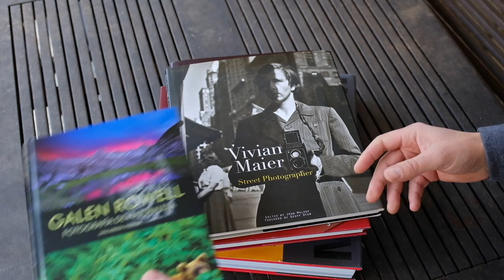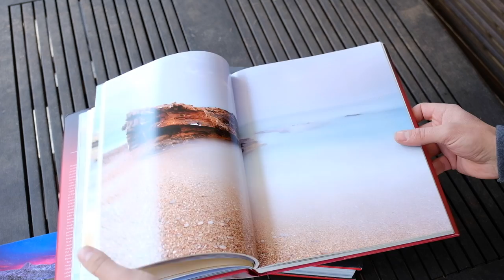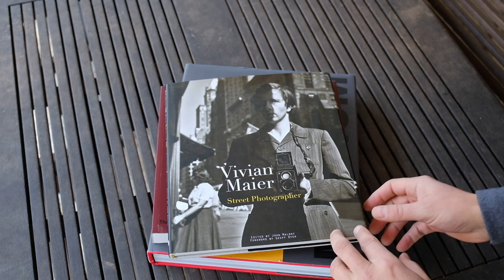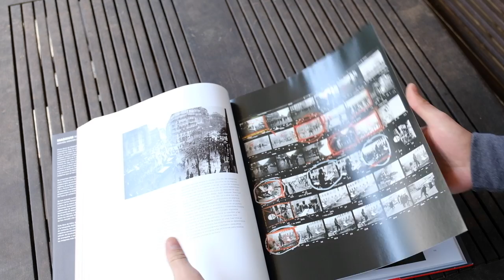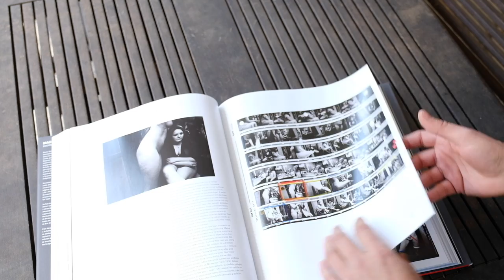5 libros que cambiarán tu visión fotográfica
✩ Fotografía de Naturaleza - Galen Rowell
✩ Composición - José B. Ruiz
✩ Vivian Maier Street Photographer
✩ Man, Image, World - Henri Cartier Bresson
✩ Hojas de contacto - Magnum